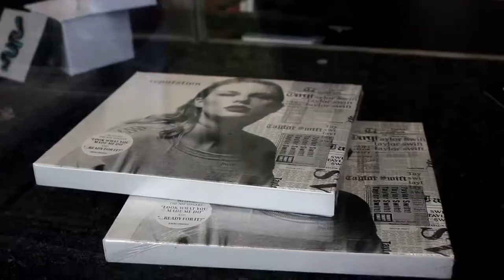Taylor Swift made me LOSE IT at the Reputation Stadium Tour (Pasadena Night 1 Vlog)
Me and my friends Phylesha and Ricky went to the Reputation Stadium tour to see Taylor Swift! Pasadena night 1 was EVERYTHING! Taylor really performed all of the HITS! Check out this reputation tour vlog and review!

-Previous Video:
**Find Me!!**

The world keeps spinning, and so shall you! :D